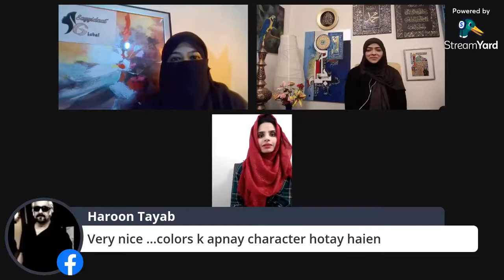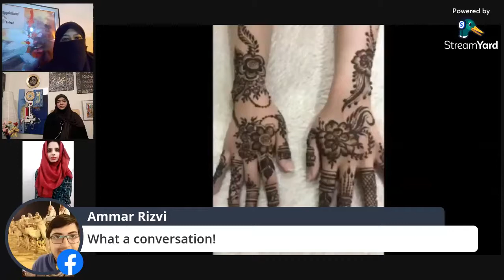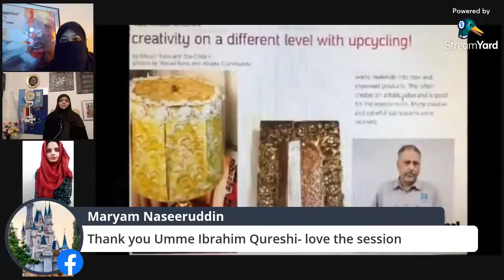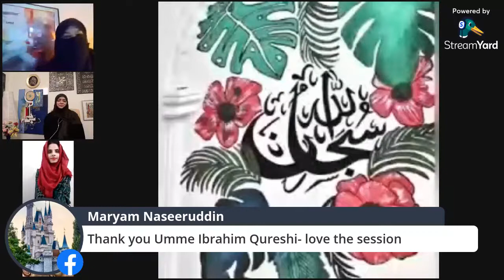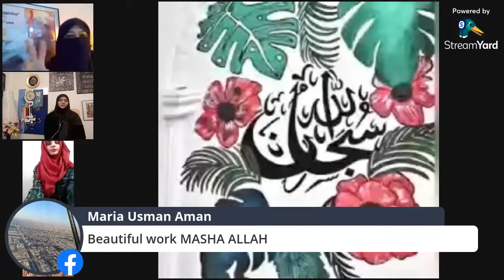Art & Artists (Episode: 2) | Painting & Caligraphy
SG Talk Show Ep 40:
Host: Umme Ibrahim Qureshi
Guest Speakers:
* Sabreen Wani
* Amna Wali
* Erum Rizvi
Discussion:
Art & Artists Episode: 2
Painting & Caligraphy
Erum Rizvi Introduces herself as:
From Pakistan
Education: BSC(H) mathematics
I am a self-taught artist who learned from YouTube and is also a henna artist.
Sabreen Wani introduces herself as:
I am a hand lettering and modern English calligraphy artist from Kashmir
I run my small art business primarily here in Riyadh Alhamdulillah
I usually deal with personalization
Mawahib Mughal Introduces herself as:
Age: 28
Married
Did mphill food science and technology
I wanted to become an artist since my childhood. I always spend my leisure time drawing and coloring. Everyone in my family sensed my inclination towards art. My sisters always gifted me art supplies and my brother encouraged the artistic nature of mine. As I grew up I realized no one will support art as a career so I decided to take a master's degree in Food Science and Technology. During my studies, I took a break from art but then after completing my degree I again continued my passion for art and painting. I got married and moved to Canada but Alhamdulilah my husband never forbids me from art so I am still doing it and exploring new techniques of art. Initially, I worked with color pencils then moved to gouache, oil pastels, and acrylics.
My husband, family, and friends supported me and have always been my encouraging factor. I continued my passion by learning new techniques and always doing something innovative.
Oh, wait! If you are thinking that my life took a turn like every successful person who struggled a lot and I became a famous artist then you are wrong. My art journey is still on and hopes it will be because "Art is a passion, not a profession". I am still learning and engaging myself in new courses related to art to improve my skills.
Jazaak Allah Khair
Admin SG